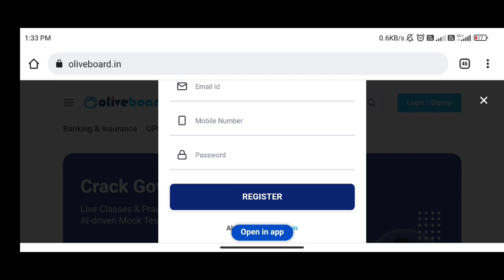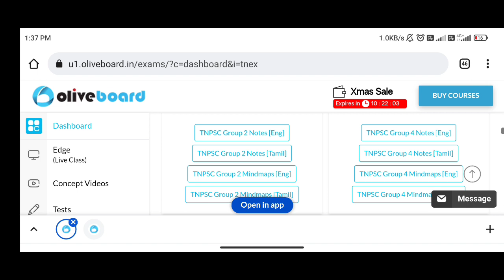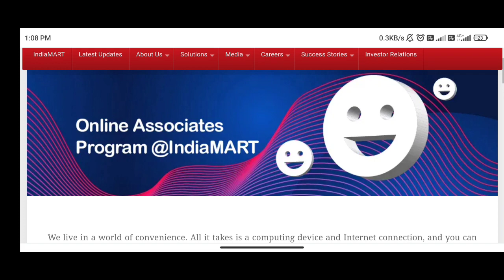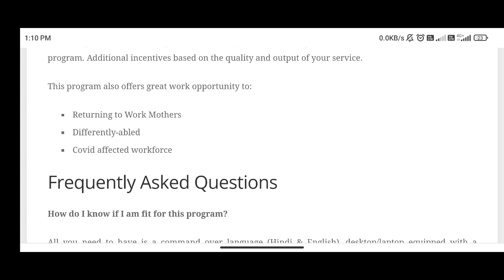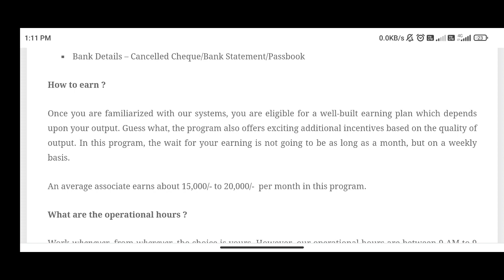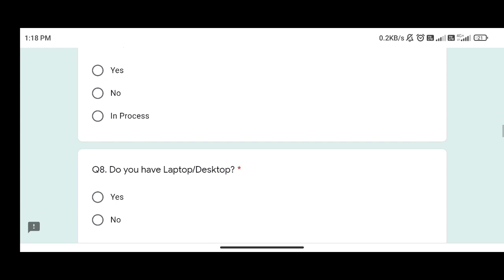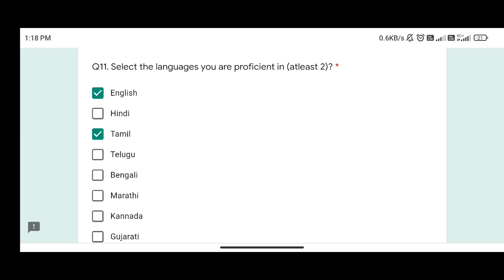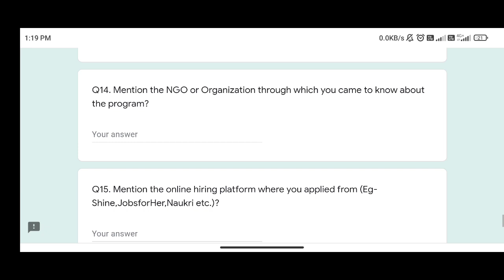Work From Home Jobs 2022 | Government Work From Home Jobs in tamil 2022 Indiamart work from home job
🔥 OLIVE BOARD 🔥

What we offer:

Prepare for TNPSC Group II/IIA, Group IV & VAO Prelims 2022 with Oliveboard

- Detailed Notes for Group II/IIA, Group IV &VAO Syllabus in English & தமிழ்
- Subject-Wise and Full Syllabus Mock Tests covering 3500+ Questions

Work From Home Jobs 2022 | Government Work From Home Jobs in tamil 2022 Indiamart work from home jobs 2022 in tamilnadu, work from home jobs for students, Apply 4000 Vacancy in tamil